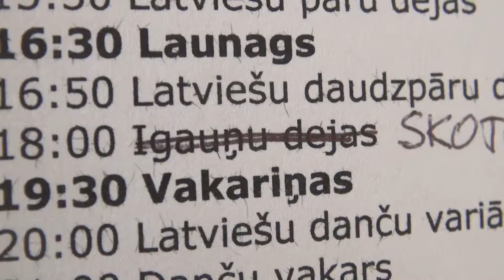Deju klases XII Starptautiskā Danču nometne Vaidavā 9.08.2013. - 00110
No 2013. gada 8. augusta līdz 11. augustam Vaidavas kultūras un amatniecības centrā. notika XII Starptautiskā Danču nometne , kurā piedalijās vairāk par 90 dejotāju un muzikantu.

Lai veicinātu tradicionālās dejas un danču kluba tradīciju izzināšanu un popularizēšanu, dejotāju un spēlmaņu prasmju uzlabošanu, kā arī veicinātu tradicionālās dejas aktīvistu sadarbību, Rīgas Danču klubs ar VKKF atbalstu organizē tradicionālo deju nometni un semināru.

Nometnē bija iespēja apgūt pazīstamus un ne tik pazīstamus latviešu, igauņu, līvu, lietuviešu, īru un citu Eiropas tautu dančus, senās dejas un gūt ieskatu tradicionālās dziedāšanas pamatos. Danču muzikanti varēja padziļināt savas prasmes dažādu instrumentu spēlē. Katru vakaru -- lielā sadancošana!

Uz nometni īpaši aicināti tie, kuri paši vēlētos veidot danču klubus savā skolā, pagastā, pilsētā. Vaidava atrodas Vidzemē, netālu no Valmieras, apmēram 100 km attālumā no Rīgas.

Par danču aktualitātēm Baltijā sk. kā arī Pavasara koncerts „Nekur nav tik labi kā mājās”
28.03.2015. plkst. 18.00 VEF Kultūras pilī, Ropažu ielā 2